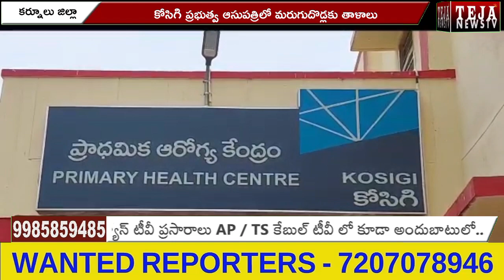కోసిగి ప్రభుత్వ ఆసుపత్రిలో రోగుల కష్టాలు || Kurnool || Teja News TV